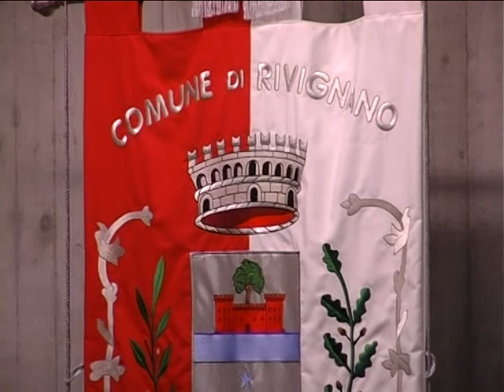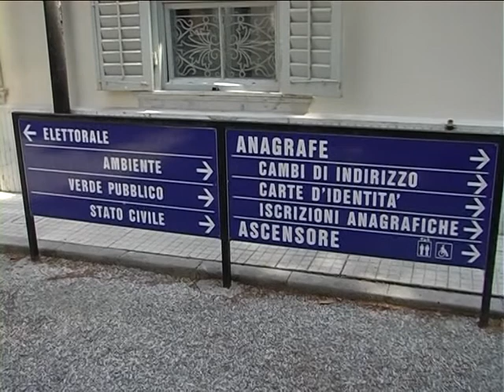INFO FRIULI TV DEL 25 LUGLIO 2012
In questo numero: Fusione dei comuni di Rivignano e Teor come modello per l'applicazione indolore della spending review voluta dal governo Monti con intervista al direttore de Il Messaggero Veneto Omar Monastier. A seguire da Gorizia servizio sulla distribuzione Parmigiano- Reggiano pro terremotati. Buona visione.